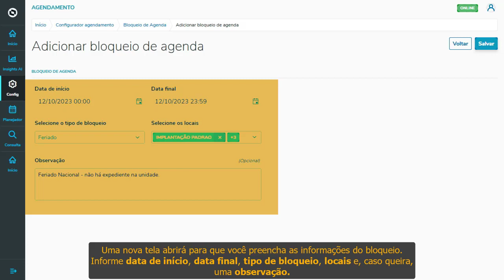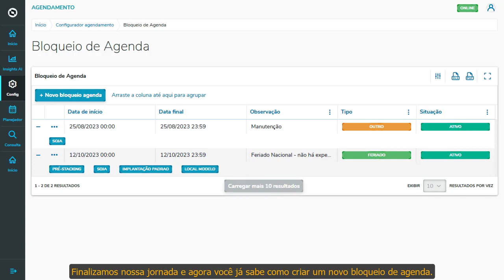How To | TOTVS Agendamento | Planejador | Etapa 10 - Como Criar Novo Bloqueio de Agenda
Nesta etapa do TOTVS Agendamento vamos conhecer os procedimentos que permitem criar um novo bloqueio de Agenda.